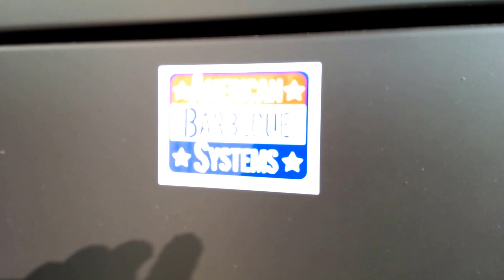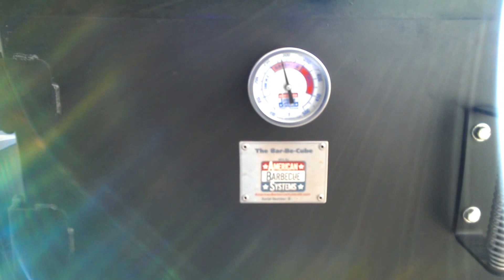American Barbecue Systems Smokehouse and Bar-Be-Cube Models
Smoking Turkeys, Briskets and Pork Butts on the American Barbecue Systems Smokehouse and Bar-Be-Cube smokers!